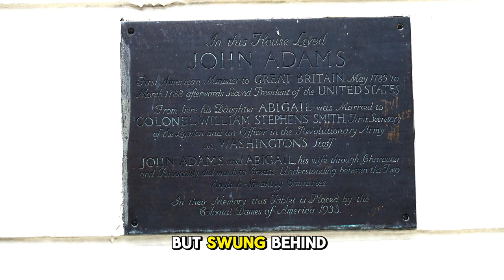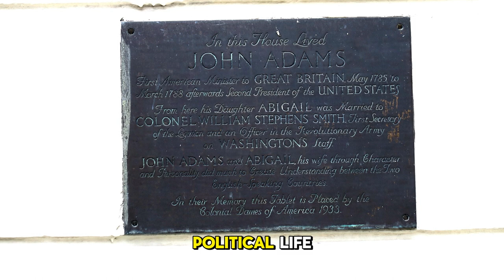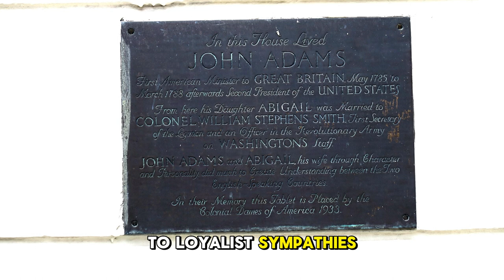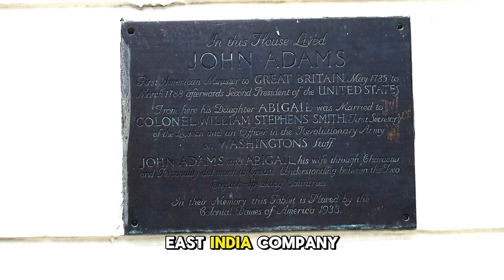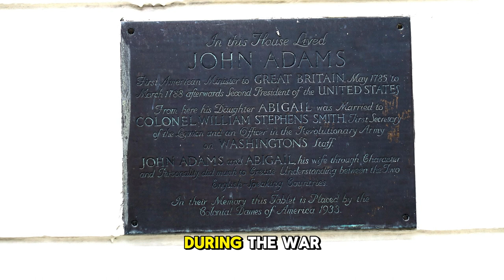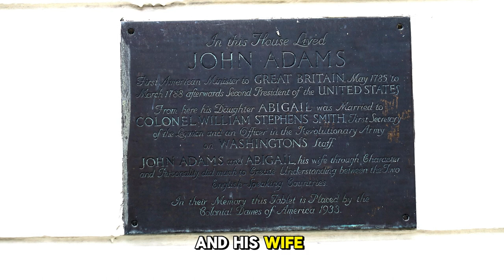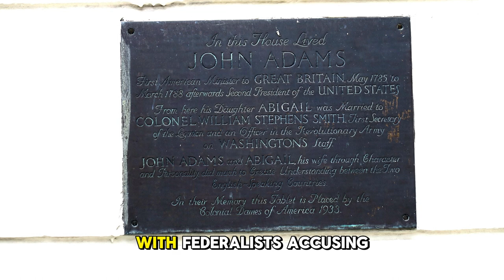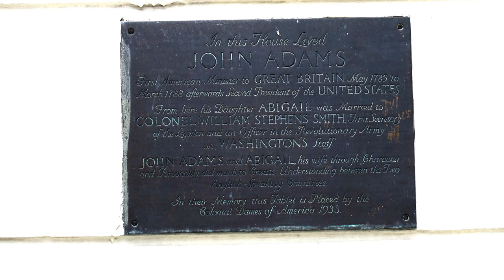John Adams | Biography